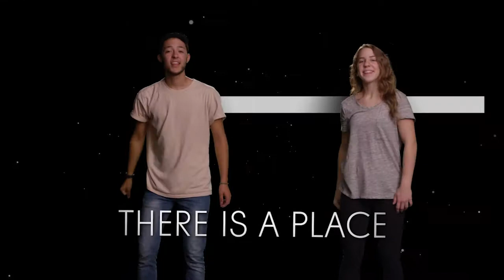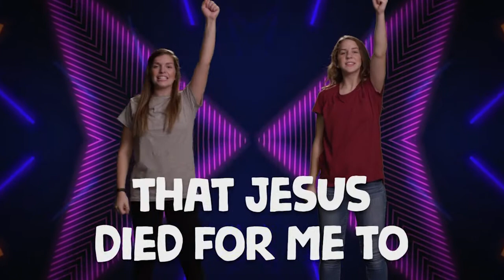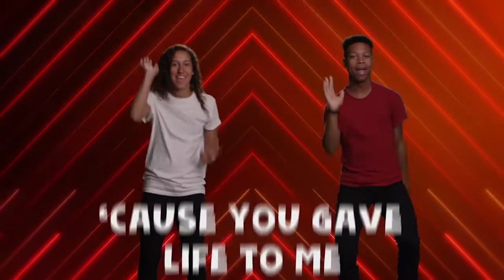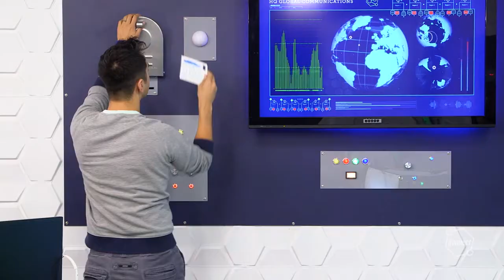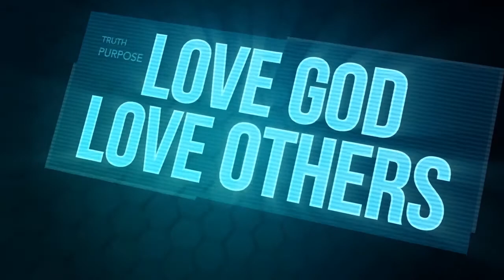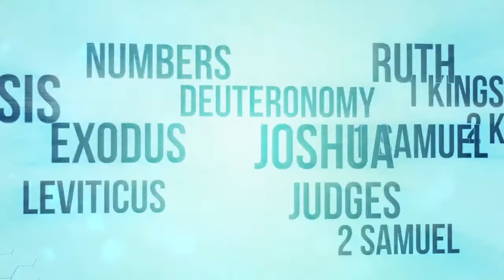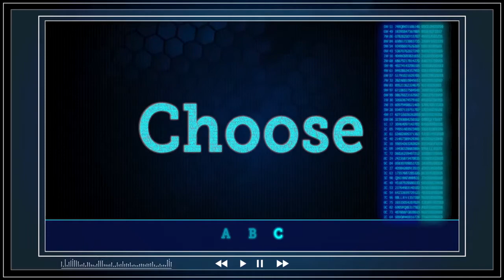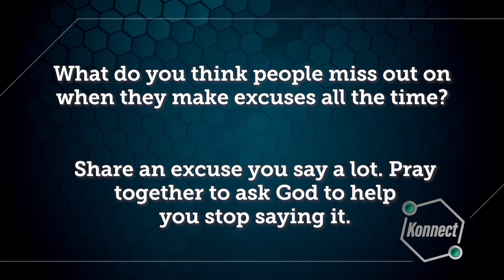IC Kids (Ages 6-12) // Church At Home July 12